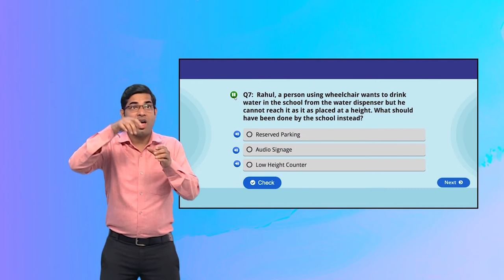Guess the correct accessibility option!! Activity 3 Slide 9